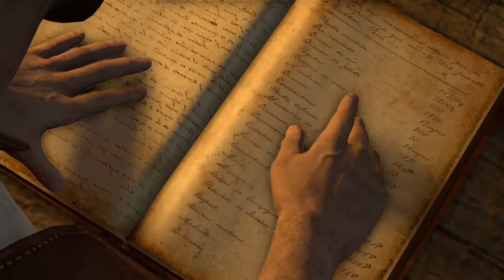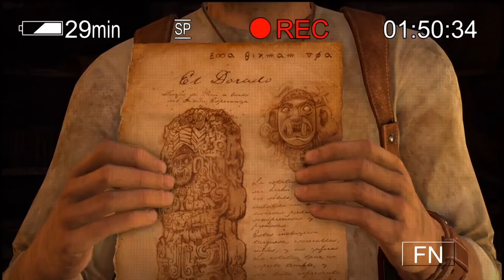Uncharted Drake's Fortune Remastered - Chapter 10 The Customs House (Crushing All Treasure)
Uncharted Drake's Fortune Remastered, part of the Uncharted the Nathan Drake Collection for PS4 was recorded in 1080p and 60fps at a 60mbps Bitrate. Video was edited and compressed to 18-20mbps in Adobe Premiere.

All Treasures this chapter:

The story continues with Chapter